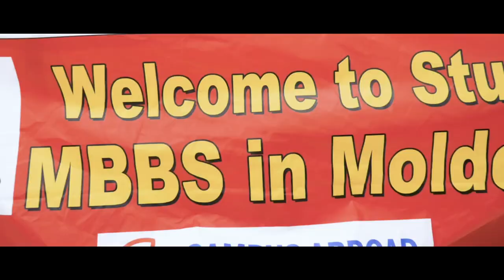STUDY MBBS IN MOLDOVA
NICOLAE TESTEMITANU University the republic of Moldova has recognized by National Medical commission (NMC), World Health Organization (WHO) and Educational Commission for Foreign Medical Graduates United States of America (ECFMG-USA) and accredited World Federation of Medical Education (WFME), the university is a member of Association of Medical Schools in Europe (AMSE). The International Association of University (IAU) and The Association for Medical Education in Europe (AMEE) International accreditation has several advantages. Strengthening the image of the University and increasing global competitiveness. Guaranteeing high quality medical education according to international standard expanding the possibilities of collaboration with other similar organizations, increasing credibility in front of target audience
Advantages
• NMC and WHO listed medical university
• Only one medical university in Moldova
• One of the largest medical university in Eastern Europe
• Compatible syllabus with USMLE and PLAB
• Associated member of European Union
• Government national medical university, established in 1945
• 76 years old European university
• Eligible to practice anywhere in Europe
• Gateway to USA, UK, CANADA, AUSTRALIA, NEW ZEALAND
• Quality education focused on practical training
• 6000+ students from 33 countries
• 50+ departments, 35 hospitals and 10000 bed capacity
• Enough cadavers to do practical training
• Well-equipped classrooms, laboratories and library
• Well facilitated separate hostel for boys and girls
• Indian and Kerala food available
• Affordable tuition fee with low living cost
• FMGE/NEXT coaching provided
• Campus abroad is the authorized representative of the university
• Campus abroad office in Moldova